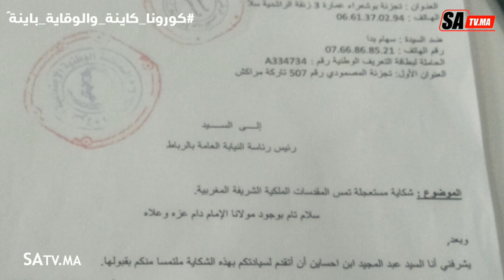حصريا..شكايات ضد سلطانة بعد تطاولها على الأسرة الملكية و تدخل رئيس هيئة الضمير الوطني